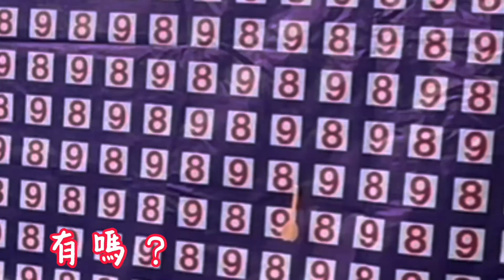曼谷夜市遊戲體驗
曼谷夜市多數是小吃、酒吧、衣物、飾品、美甲等等，可以玩的攤位真的很少，來曼谷有遇到遊戲攤位一定要體驗，看看跟台灣夜市的遊戲何不同⋯⋯